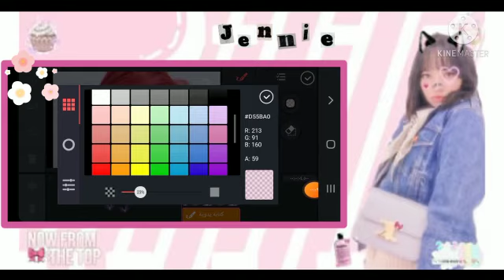رجعت 😔كيف احط 🌸اطار للفيديو 🎀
هلو رجعت الفيديو مشترك مع korea pinky
[ Yes ~🐰it,s~ me~ a~ girl🍼 ~who🥠  Yes ~🐰it,s~ me~ a~ girl🍼 ~who🥠 loves🧉~ you🎅~ smile👼
 هاى اتمنى تكونوا بخير🥢🎨
🐤مٍحٌتُوَىٍ قٌنًاٗتٖىٕ🧑‍🔧 :
شٔرٓوْحّاِتٟ🍙
كٞيٞبٝوٜبٛ👼🍼
رٚسٚمٙ
🥡🥢ن٘صۗاۖئ۟حۜ لۛيۚكۙمۧ🍶☕
[ هۧدۦفۥىۤ🍡 مۣن فۢتۡح۠۩ الۭق۫ن۪ا۬ه☁️ نܷشܶرܵ🍒 الܴسܳعܿܳاܲدܺه ܹوܰبܿس݆مܽهܼ🌸
•○•○●°●°•°●○اܻسܺم مܼت݆اب݇ع݅ي݄ن݃ى:كܹ݁و݀ينزܸ🎨
ح݉ل݊م݄ى: ا݈كࠩوࠫن نؔجؕاحؖهؗ فؔؓى دؙرؘاُس؞تَى 🎀
تٍعٌرًيٗفٖ عٍٔنٓى بْسّيِطٖ🥛:
My name: enjy🍙
My age:12🍙
From:Egypt 🍙
نمط شخصيتىlnfp💗
قوانين القناه🥠⃢🥠:
ممنوع تبادل اشتراكات🍼
ممنوع طلب دعم
ممنوع🍯 سرقه الأفكار 🍶أو الفيديوهات🍫
ممنوع سب او شتم..
اتمنى ان تحظى بيوم جيد